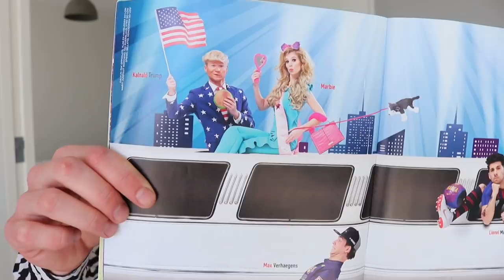KALVIJN vs STUKTV - WIE IS ER BETER?